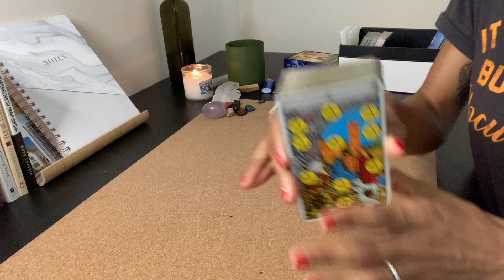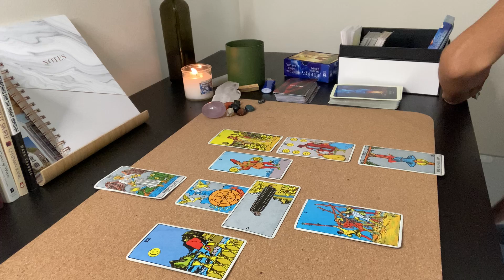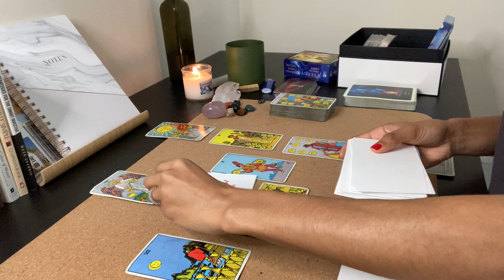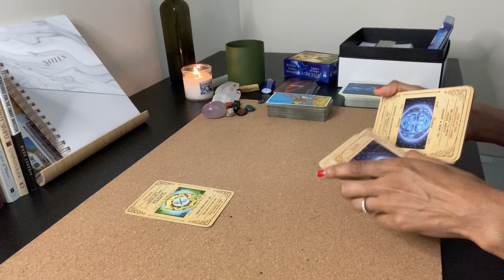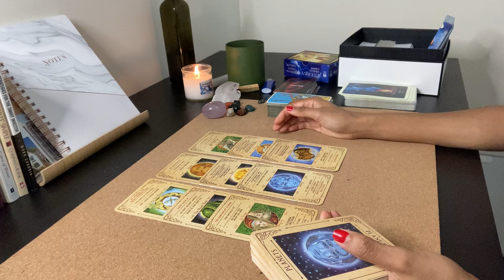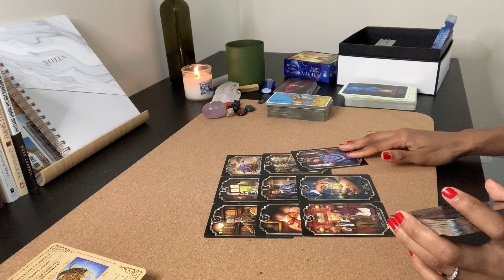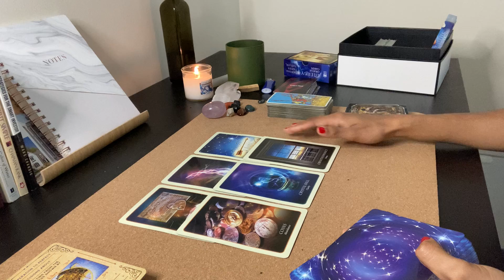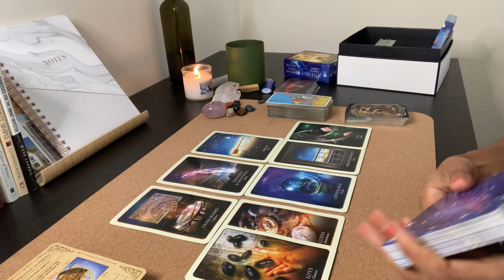♉️ TAURUS - THIS IS YOUR WEEKLY MESSAGE: 🌊 🧘🏽‍♀️ THE EBB AND FLOW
Personal Recorded Reading:
20min $50